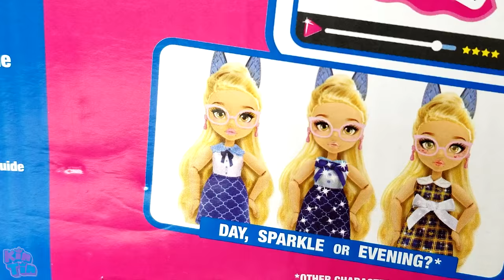Nerdy Twin VS Preppy Twin Makeover Party with Kin Tin! From Fail to Fix!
Which makeover did you like best?!

Hey Kin Tin Krew! Twin versus twin doll makeover Party! Kin Tin and her Twin sister get invited to a dance party! The Twins get ready very differently. One Twin uses a magic mask to transform into a beautiful dress. The other Twin has a total Makeover Fail! She asks for her Twin Sisters help to get ready for the dance party! Which Twin has the Makeover Fail?

Kin Tin's Latest Video - Chocolate Soda and Milkshake Challenge With Kin Tin!!! Magic Wand Pretend Play!